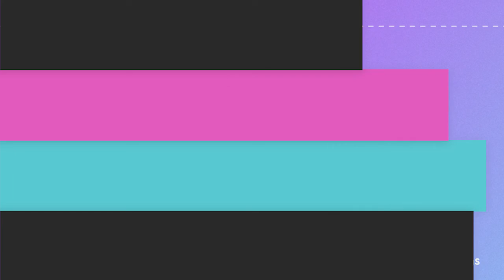Projeto Hortas Urbanas - PodPREC 9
Nesse episódio, a coordenadora do Hortas Urbanas, Giovana Mendes de Oliveira, falará um pouco sobre o projeto.

Roteiro e entrevista: Gabriella Cazarotti
Edição e montagem de vídeo: Tainá Ferreira Cardoso